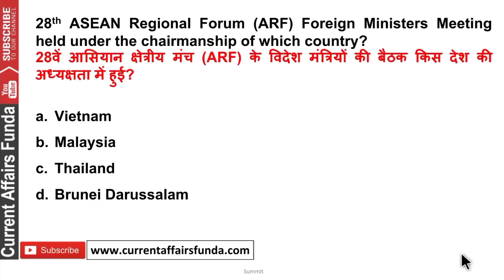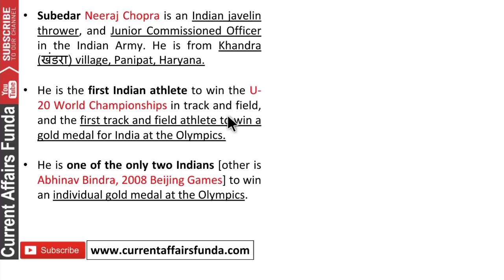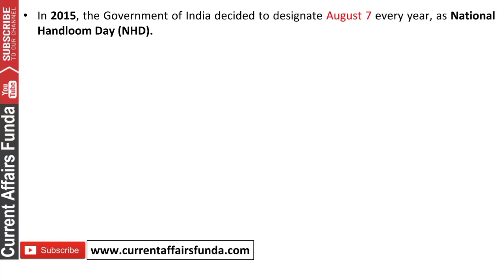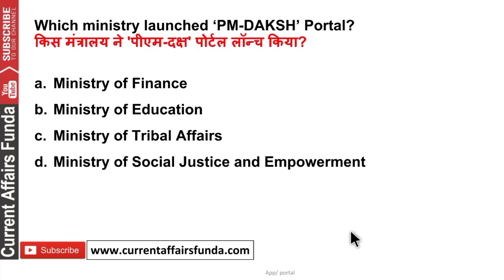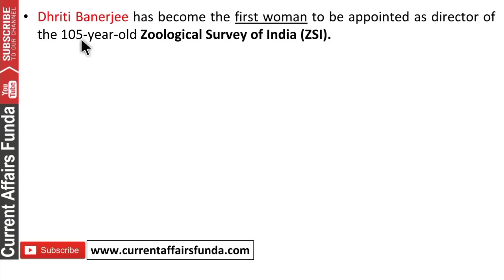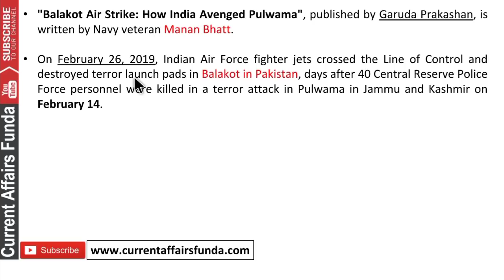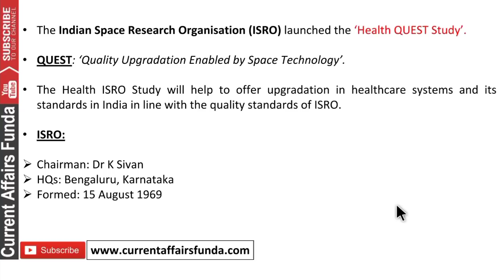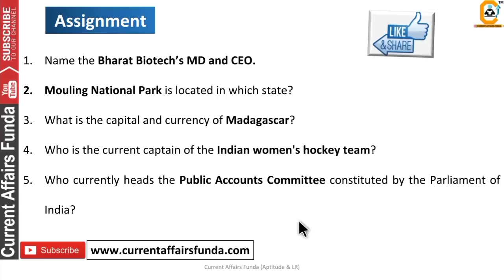8 August Current Affairs MCQ 2021- 8 August Daily Current Affairs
8 August Current Affairs MCQ 2021-  8 August  Daily Current Affairs